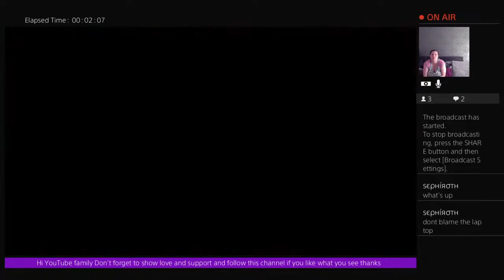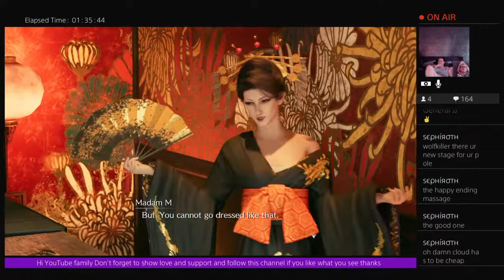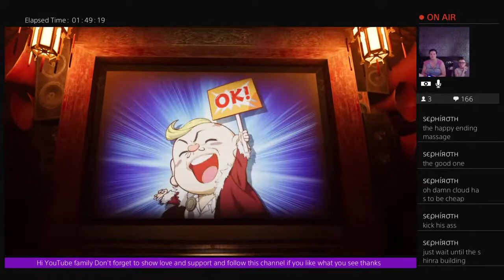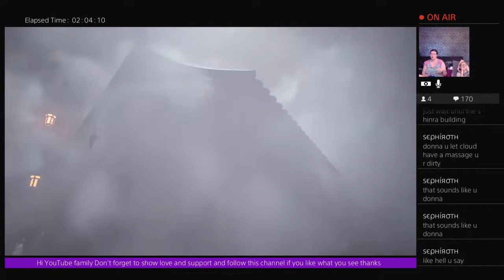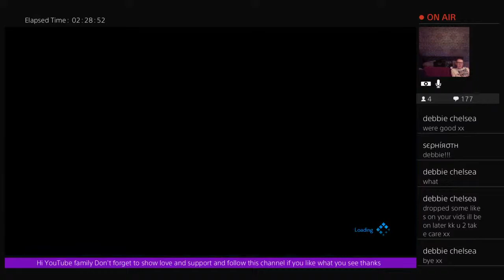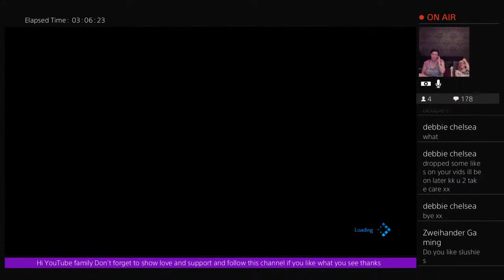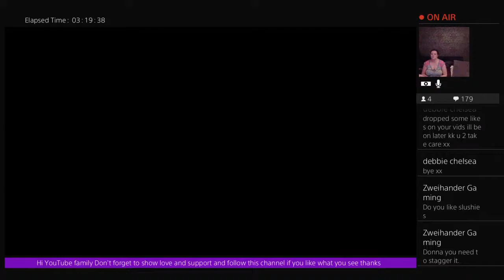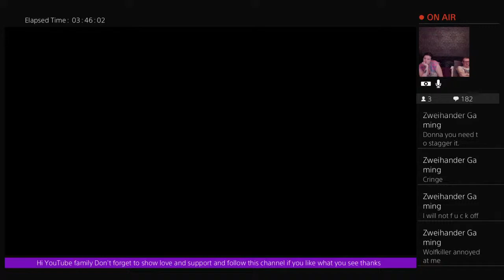Donna louise ryan lets play final fantasy 7 Remake Chapter 9/10